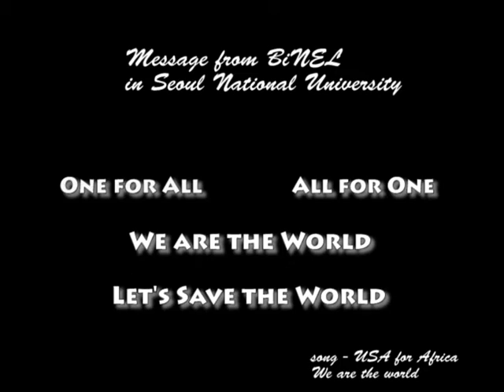ALS Ice Bucket Challenge - Sunghoon Kwon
in Seoul National University, BiNEL
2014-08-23